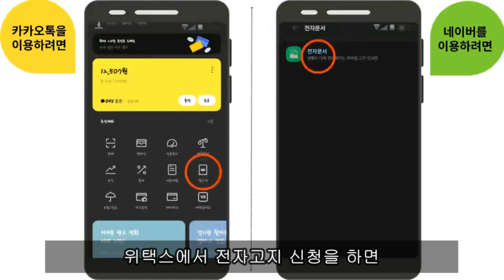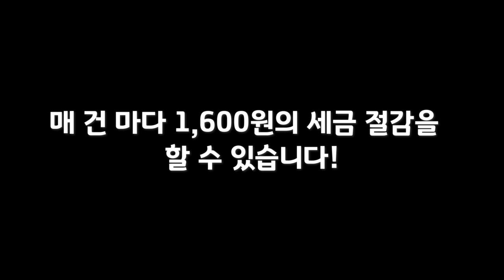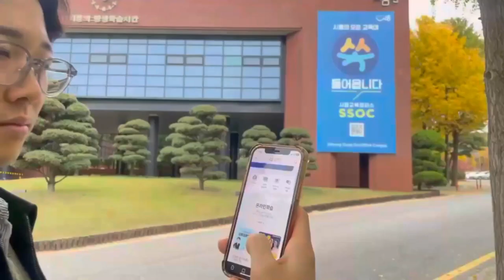시흥시청 세정과가 소개하는 '슬기로운 납부생활'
❌무단재배포 금지❌